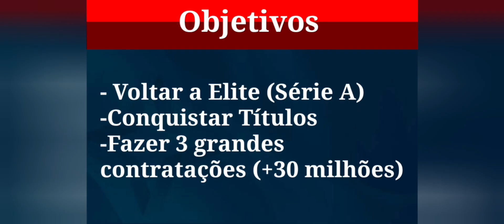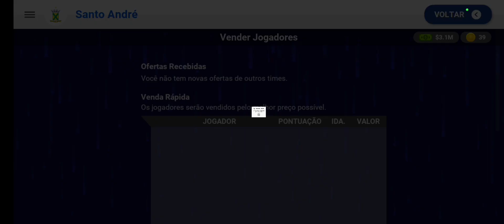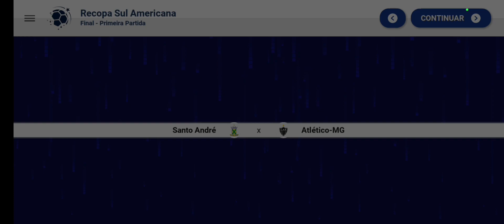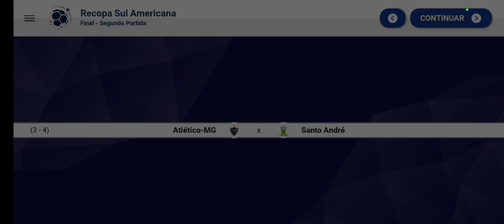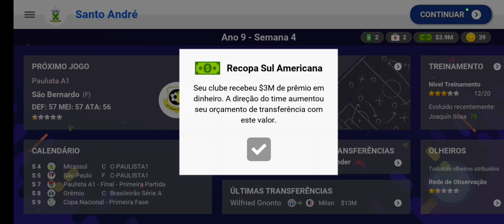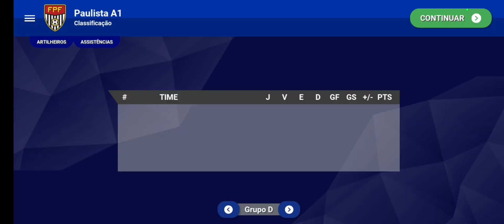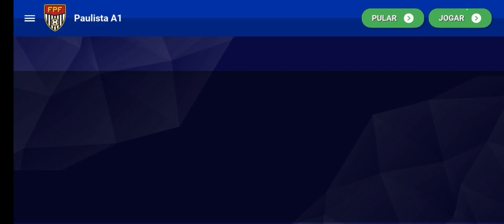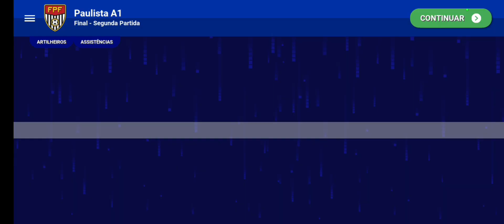QUEM VAI NOS PARAR??? - Devolta a elite: Santo André #28 World Soccer Champs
Este é o vigésimo segundo episódio da nossa nova série no qual iremos fazer com que o Santo André retorne a elite do futebol brasileiro e que seu título da Copa do Brasil em 2004 não seja uma excessão e sim o começo de uma grande história.
para dar um tom mais realista e dificultar a parada coloquei algumas regras que explico melhor no vídeo.
No episódio anterior nós finalizamos nossa segunda temporada do Campeonato Brasileiro da série a e conquistamos a sul americana, conseguindo o acesso para a libertadores e com isto no vídeo de hoje vamos montar o elenco para nossa primeira temporada na libertadores, alem de jogar a recopa sul americana e jogar o Paulistão, espero que gostem, deixe seu like, increva-se e até o próximo vídeo.